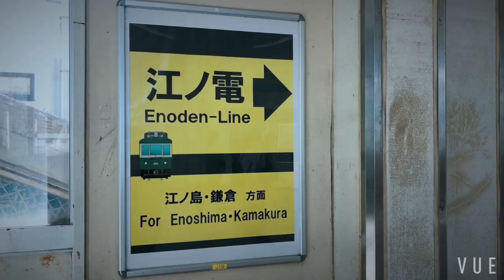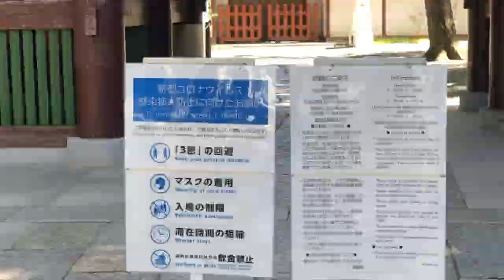SUROY sa KAMAKURA | HAPPY BIRTHDAY AIMOT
Happy Birthday, Aimee!!!

Day tour in Kamakura, Kanagawa-Ken, Japan.

***The starting point of this trip is Machida Station, where we bought the Enoshima-Kamakura Freepass for 1,060 yen.

1) Great Buddha at Kotoku-in
Access: 5-minute walk from Hase Station on the Enoden line.

2) Hokokuji Temple (aka Bamboo Temple)
Access: At Kamakura Station, take the bus at terminal 5 to Jomyoji—from there it takes a 2-minute walk to the temple.

3)  Tsurugaoka Hachimangu Shrine
Access: At Jomyoji Bus Station, catch the bus going back to Kamakura station and alight at Hachimangu—from there a 3-minute walk.

4)  "Slam Dunk" Photo Spot
Access:  a 1-2 minute walk from Kamakurakōkōmae station to the photo spot